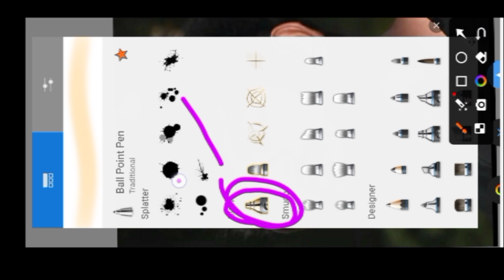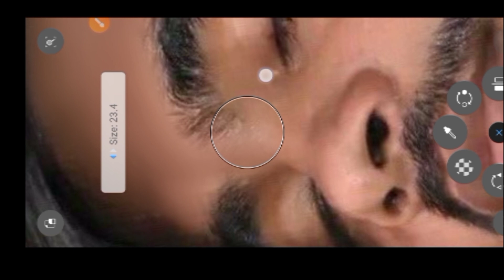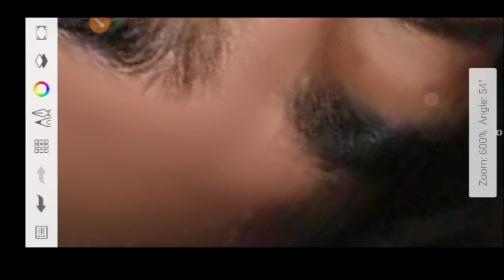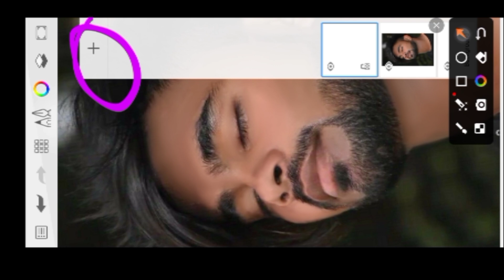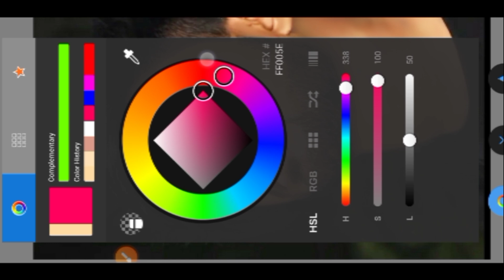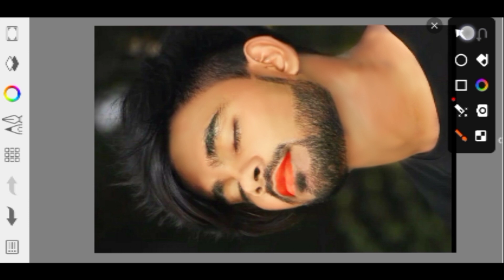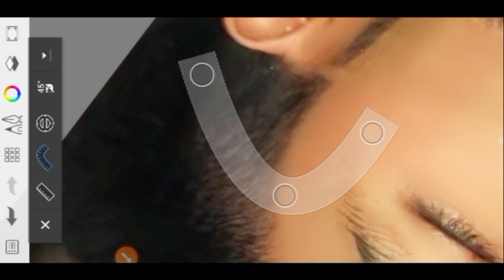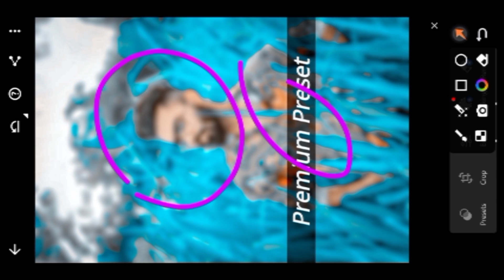New Sketchbooks Viral Face Smooth | Sketchbook Photo Editing | Face Smooth 2024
sketchbook new photo editing
√ sketchbook new photo add kaise kare
√ new sketchbook mein photo edit kaise kare

hello doston 👋...
मेरे चैनल पर आपका स्वागत है 🙏
अगर मेरे चैनल पर आप पहली बार आए तो प्लीज चैनल को सब्सक्राइब और आपको यह मेरा वीडियो पसंद आया है तो चैनल को सब्सक्राइब और शेर और कमेंट जरूर कीजिए

         🎯 WATCHING TO VIDEOS 🎯

APNE BHAI KO FUL SUPPORT KIJIEGA 🙏🙏

√ Background download ❣️.

JAY HO BHOLE BABA 🙏🙏🙏🙏

Your Quaris 🔥.

new sketchbook editing
new sketchbook ideas
new sketchbook photo editing
new sketchbook editing face
new update sketchbook photo editing
new sketchbook editing
face smooth sketchbook setting
face smooth sketchbook editing
face smooth sketchbook se kaise karen
face smooth sketchbook se
hdr face smooth sketchbook
smooth editing ff
smooth editing kaise kare
smooth editing kaise kare free fire
photo editing face clear
photo editing face change
photo editing face smooth
rdx editor face smooth sketchbook
sketchbook face smooth editing bangla
sketchbook face smooth editing tamil
sketchbook editing face smooth new update
best face smooth editing app
best face smooth editing
best face smooth app
best face smooth video editing app
best face smooth cream
best face smooth photo editing
best face smooth brush
best face smooth editing autodesk
best face smooth photo editing picsart
best face smooth kaise kare
best face smooth photo editing 2024
best photo face smooth app
best smooth editing app
best smooth photo editing
सबसे best face smooth photo editing
best smooth face autodesk
best face smooth
sketchbook smooth editing
sketchbook smooth brush settings
sketchbook smooth setting
sketchbook smooth skin
sketchbook smooth editing setting
sketchbook smooth photo editing
sketchbook smooth kaise kare
sketchbook smooth photo

best face smooth
sketchbook smooth editing
sketchbook smooth setting
sketchbook smooth skin
sketchbook smooth photo

full description:-..🔰🔰🔰